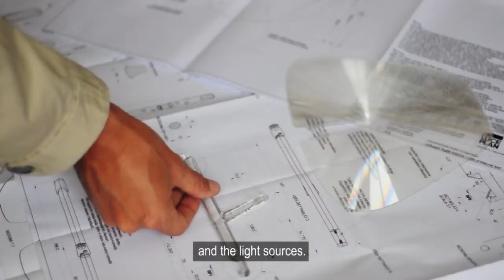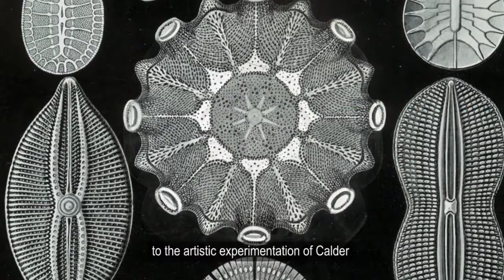Luceplan Interview with Francisco Gomez Paz and Paolo Rizzatto short version